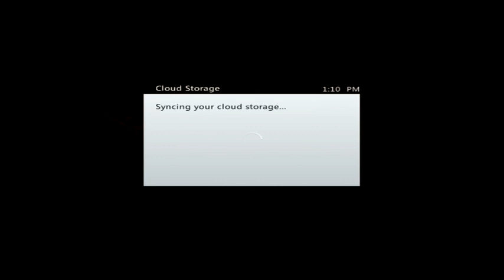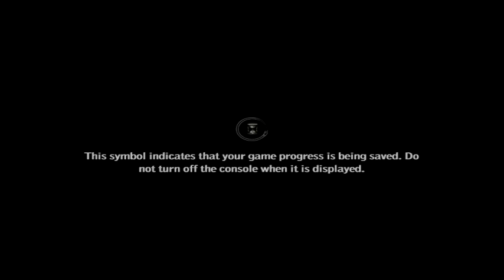The Witcher 2: Assassins of Kings for XBOX ONE via Elgato HD60S for Mac OS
The Witcher 2: Assassins of Kings for XBOX ONE via Elgato HD60S for Mac OS -- Watch live